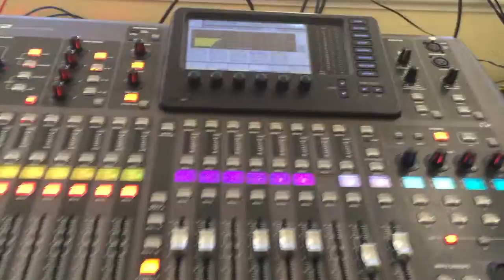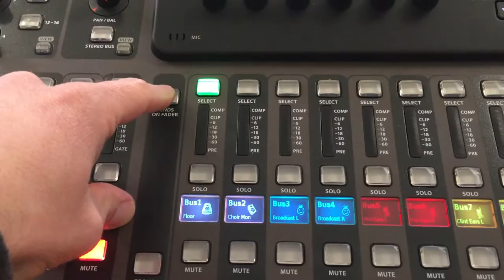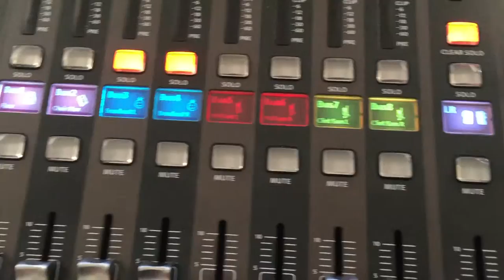X32 Basic Monitor and Stream Mixing